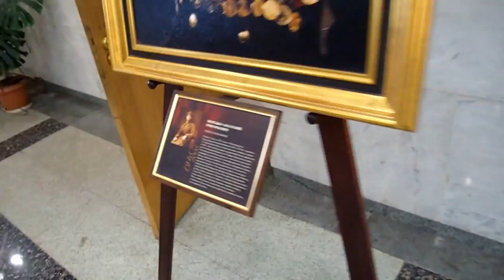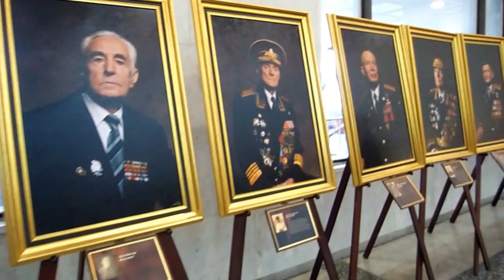Life in Russia - Red Army generals & Stalin vs Zhukov, World War 2 museum, Moscow